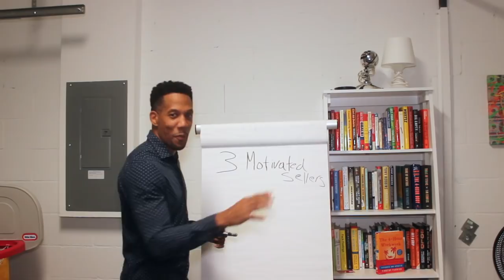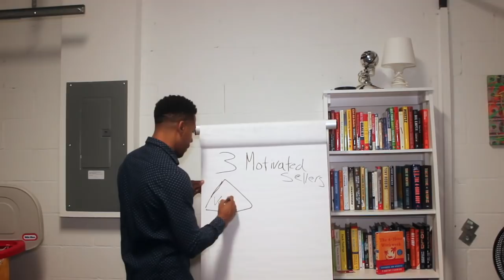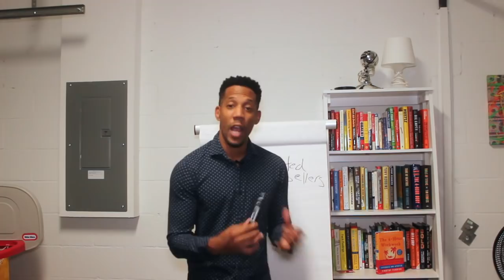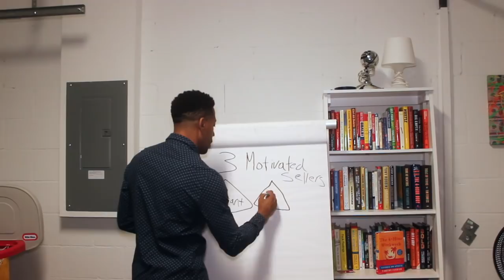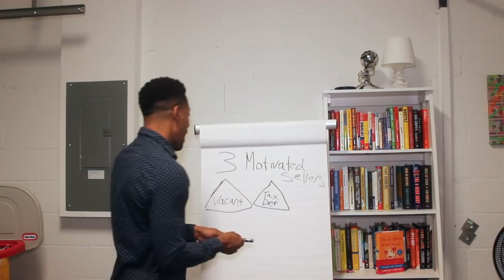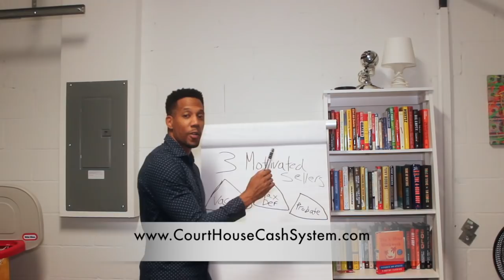3 Sellers To Target In Your Real Estate Wholesaling Business in 2018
Chris Bruce talks about 3 sellers you should be targeting in your real estate wholesaling business in 2018. From Vacant houses, to probates, as well as tax default leads.